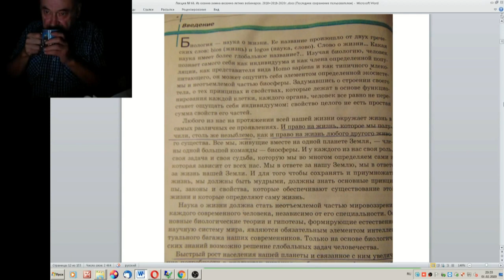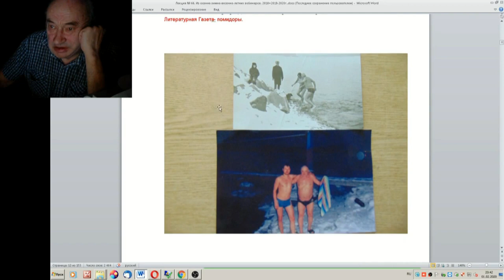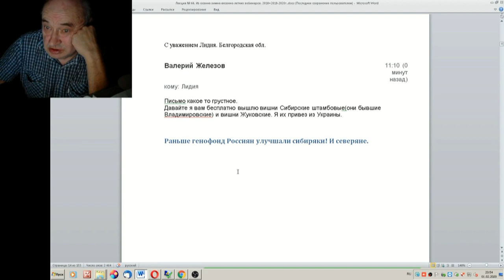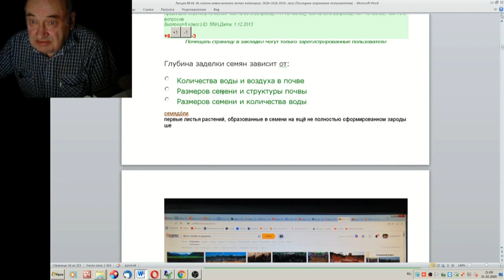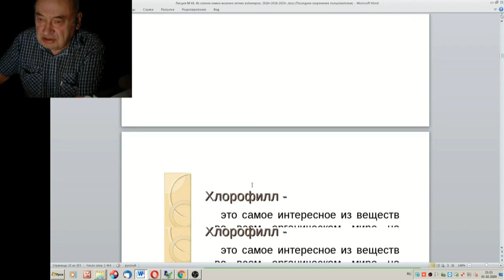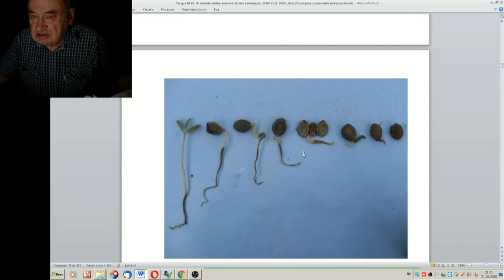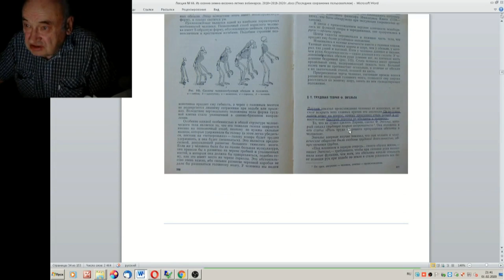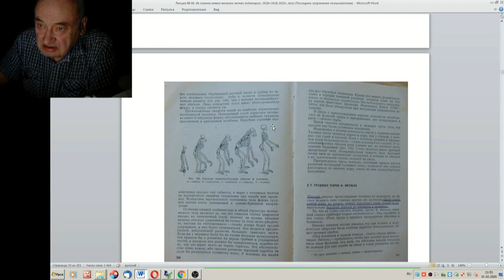66 ч 05 Опыт посадки семян результат и про ЕГЭ немного